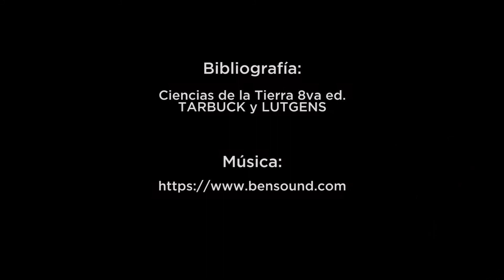Ciclo geológico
Descripción general del ciclo de las rocas.